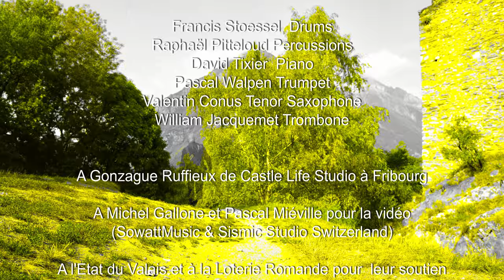Patrick Perrier Volutes from 'Pairs & Impairs new album'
Patrick Perrier:             Bass, vocal, synth
Francis Stoessel:         Drums
Valentin Conus:           Saxophone
William Jacquemet:    Trombone
Pascal Walpen:            Trumpet
David Tixier:                  Piano
Raphaël Pitteloud:       Percussions

Composition & arrangements by Patrick Perrier